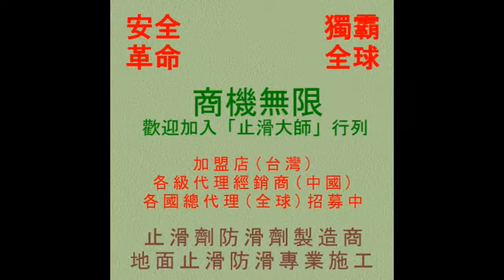1044 高速公路服務區休息站戶外斜坡走道小磁磚地面防滑止滑工程 影片